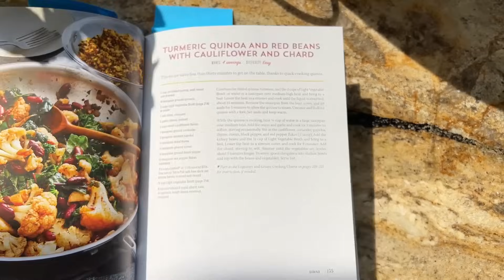Cum aduc toamna in viata mea | Haine, obiecte pentru casa, cosmetice si mancare | Toamna 2023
Carte cu retete

larisa12 pentru 12% reducere